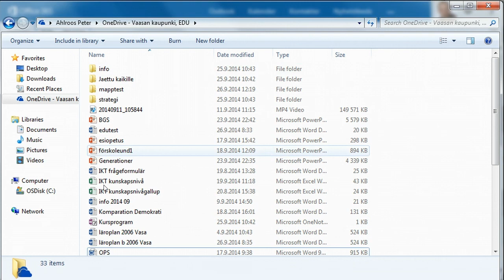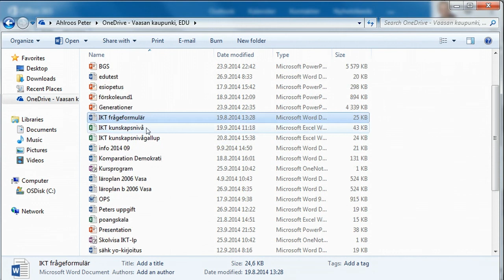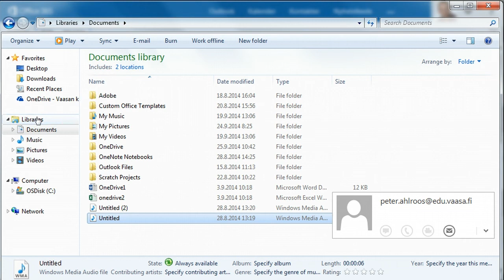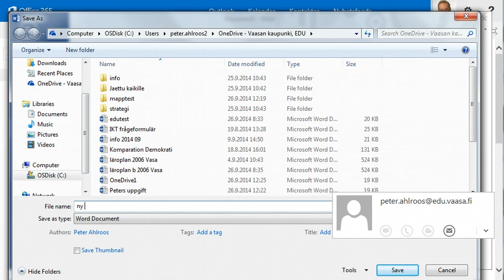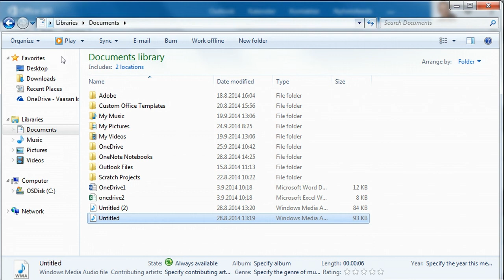Office 365: OneDrive-grundfunktioner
Skapa dokument i browsern, genom att ladda upp från datorn eller genom att hantera filer och mappar via Utforskaren.